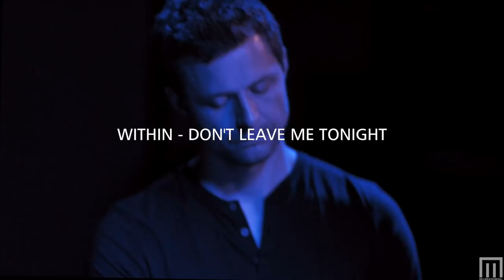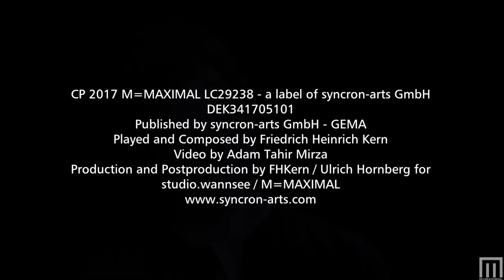Friedrich Heinrich Kern - Within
Video by Adam Tahir Mirza

Music video by Friedrich Heinrich Kern performing Within.

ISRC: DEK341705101